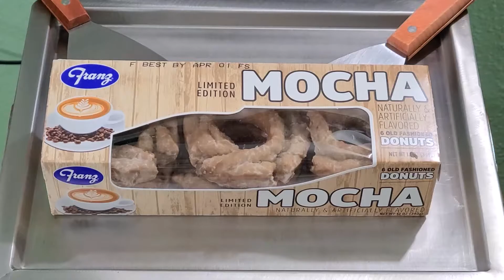Franz Limited Edition Mocha donut Ice Cream Rolls, ASMR-No Talking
Franz Limited Edition Mocha Donut Ice Cream Rolls, ASMR & no talking, oddly satisfying chopping sounds, using the TFCFL electric fried Ice Cream roll machine from Amazon.

Tasted Like Mocha Donut Ice Cream!